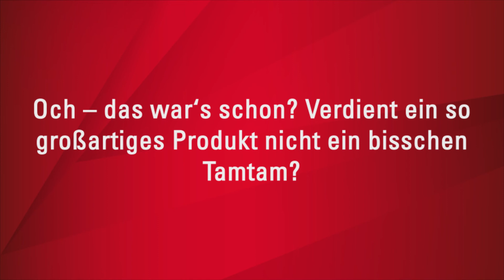PRODUKTEINFÜHRUNG: FLEXShell – The Way We Work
Es ist endlich soweit! Wir präsentieren The Future of New Work I For 2021 and beyond – den Lindner FLEXShell!
Was der alles kann? Lerne FLEXShell jetzt auf unserer Website kennen!